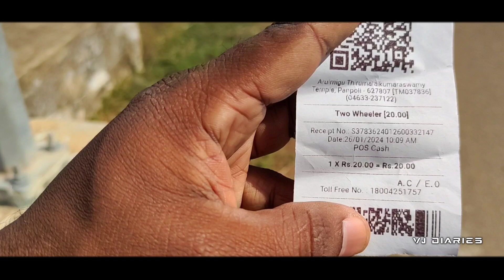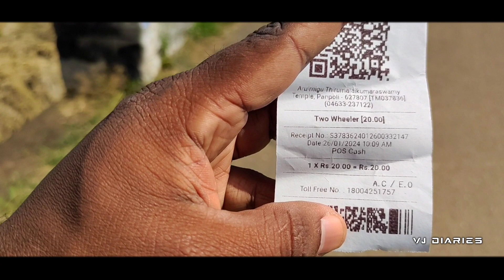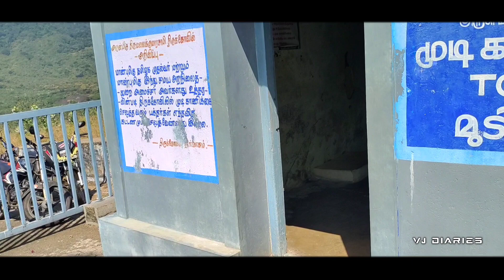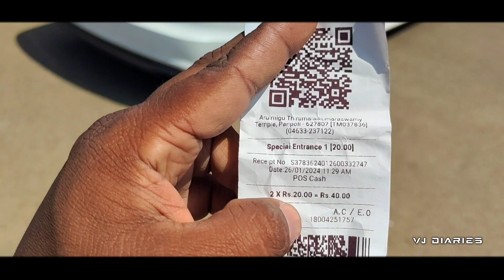THIRUMALAI MURUKAN KOVIL | THENKASI | TAMILNADU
😻👉 ‎@VJ Diaries By VIJESH
അപ്പോൾ നിങ്ങൾക്ക് ഞാൻ പുതിയ വീഡിയോസ് ഇടുമ്പോൾ നോട്ടിഫിക്കേഷൻ കിട്ടും...

Our Gears
1. Camera . VIVO V20 Mobile Cam
2. Mic . Boya M1 Lavalier
3. Editing Software. Youcut Mobile Editor